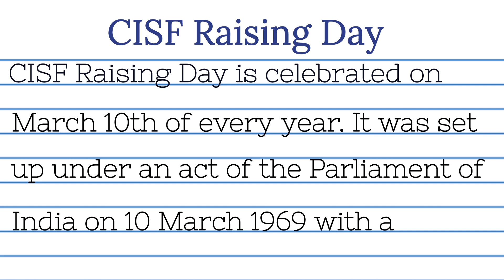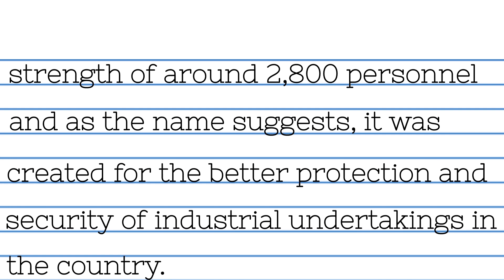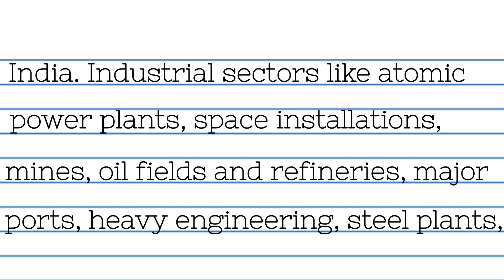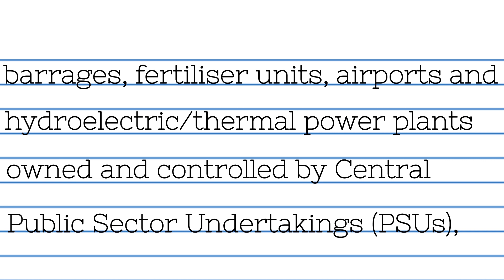Essay on CISF raising day / few line on CISF raising day in english / CISF Raising Day